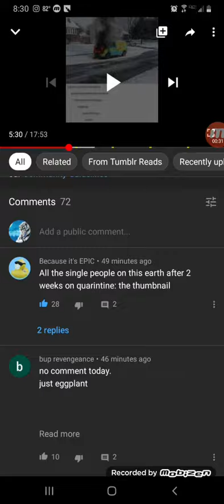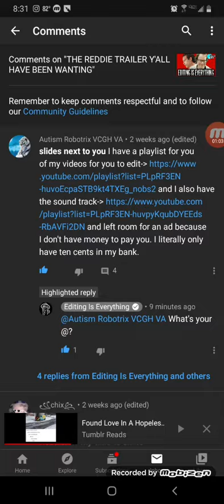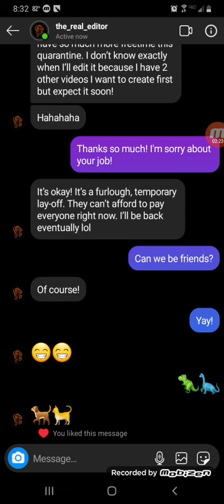I made a new friend!